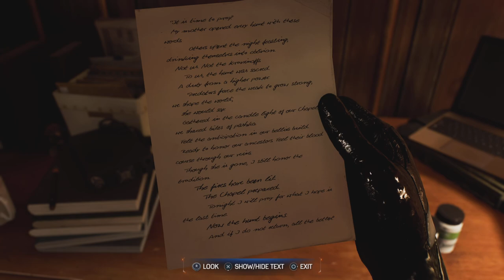Spider-Man 2 - Ep 12 New Powers (Full Game)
Spider-Man is enjoying his new abilities but at what cost?